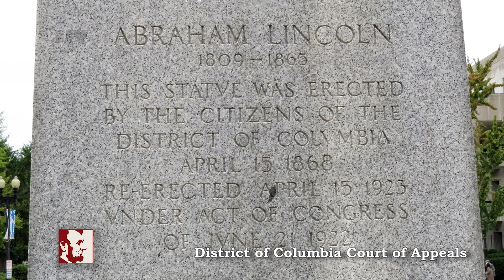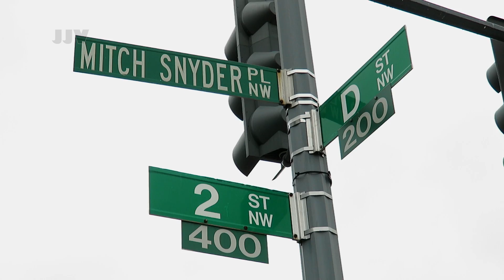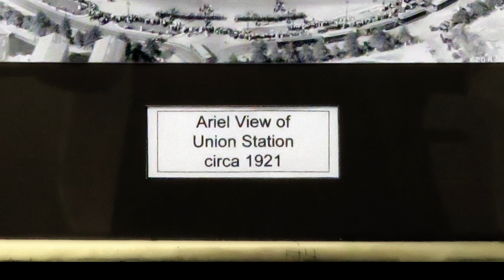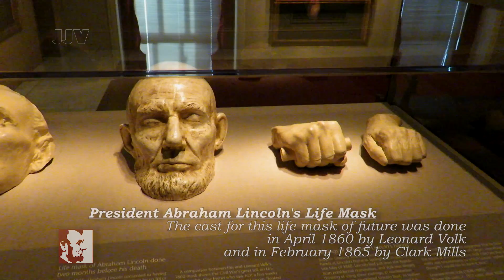Ambling around Washington D.C (part 2)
00:00 - Start
00:40 - District of Columbia Court of Appels
00:55 - Ford's Theatre (instead of the assassination of Abraham Lincoln)
02:06 - Federal Bureau of Investigation (FBI)
02:47 - Union Station
04:31 - National Portrait Gallery
06:27 - 9 th St NW
Applied music:
composition Long Stroll